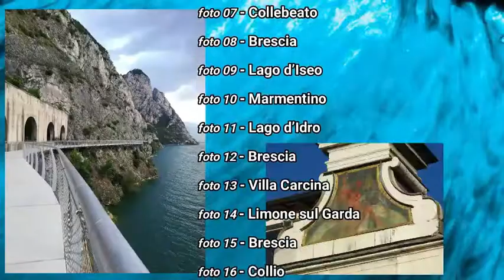IL VALTROMPIA AUGURA AI SUOI TIFOSI BUONE VACANZE E LI INVITA A SOSTENERE LA SQUADRA NELLA STAGIONE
IL VALTROMPIA AUGURA AI SUOI TIFOSI BUONE VACANZE E LI INVITA A SOSTENERE LA SQUADRA NELLA STAGIONE DI PRIMA CATEGORIA 2022-23 - Servizio giornalistico di SERGIO CASSAMALI